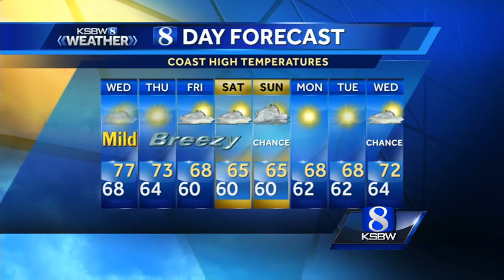Your Wednesday Morning KSBW Weather Forecast 5.3.17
KSBW Meteorologist Art Jarrett has your complete KSBW Central Coast Forecast